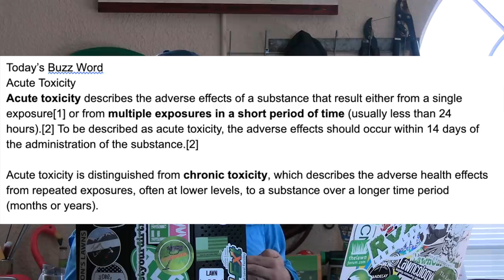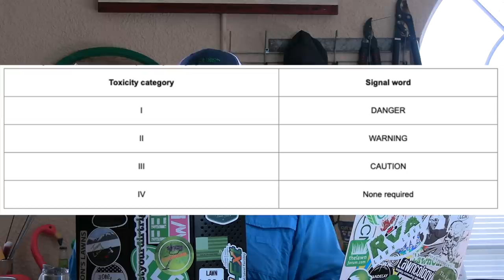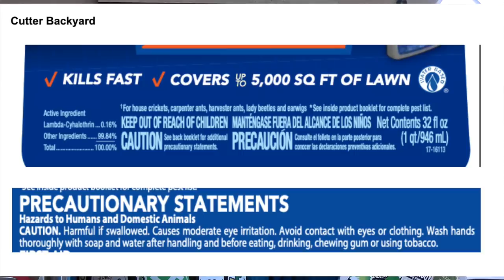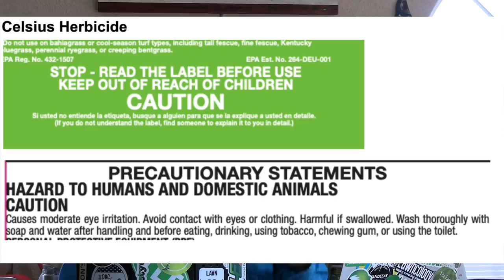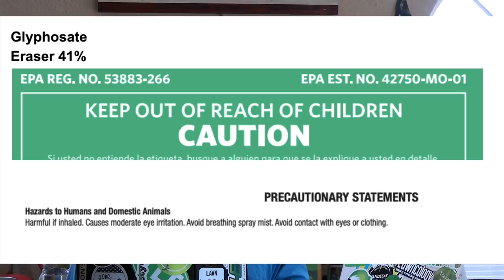Summer Fertilizing, Irrigation, Pesticides and Signal Words | LAA18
Today we talk about summer lawn stress and fertilizing, irrigating, and pesticide label signal words.

If you prefer, you can also get this podcast on popular podcast apps: